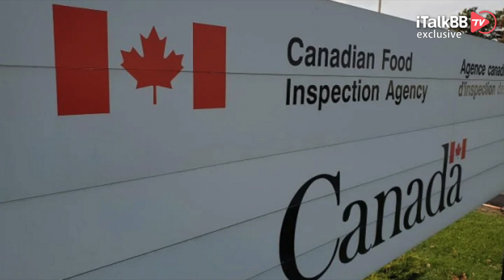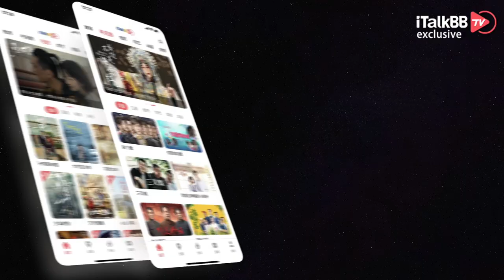“比新冠可怕100倍”！美国多地惊现高致病性病毒，极易传播！鸡蛋牛奶跟风涨价！